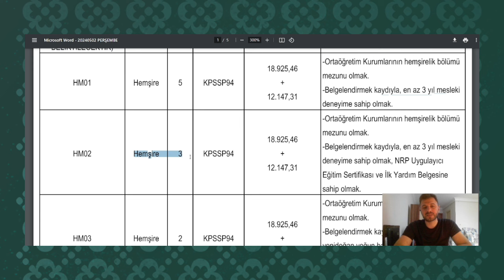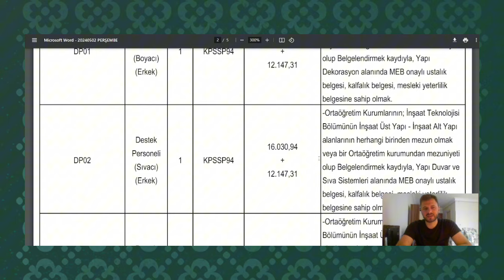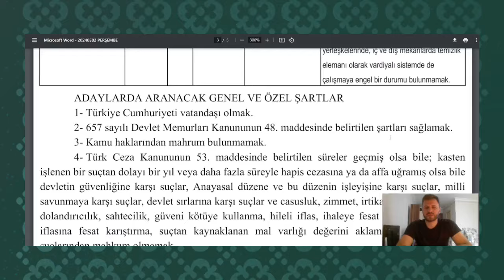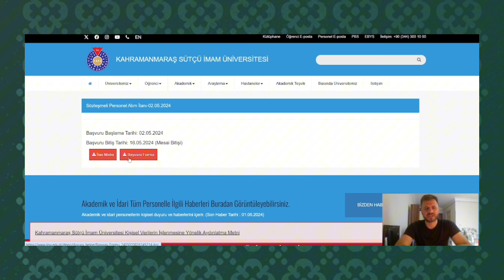RESMİ GAZETEDE KPSS PUAN ÜSTÜNLÜĞÜNE GÖRE YENİ ATAMA KARARI✅ LİSE-ÖNLİSANS-LİSANS SÜTÇÜ İMAM ÜNİVER✅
İLANIN TÜM KADRO VE DETAYLARI✅